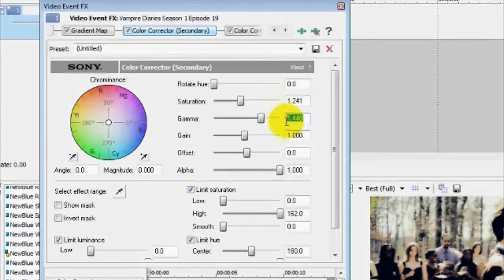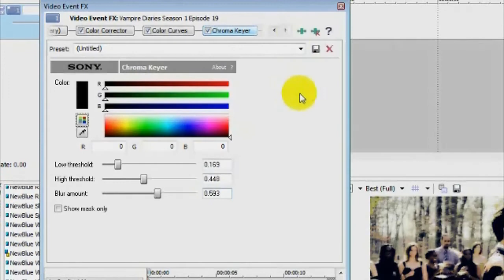Sony Vegas Tutorial || Coloring #1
**Watch in Small Screen 720p HD, for the Best Quality**

COLORING MADE BY ME (CREDIT IF USING)
SONG - MY FIRST KISS BY 3OH3! FT. KE$HA (PITCH SHIFTED)

Please if you use, remember to credit, Don't claim as your own.

Hey guys, I decided to make a tutorial channel, so when I have the time, I will be uploading tutorials to help vidders. There will be more tutorials added soon.

I can't promise I will be able to do it, I'm no expert. But I will try. I also can't promise it will be up right away, my life is pretty busy. But I will have the tutorial up ASAP.